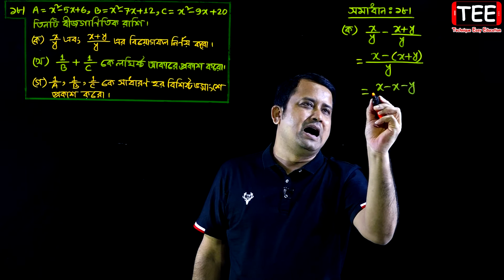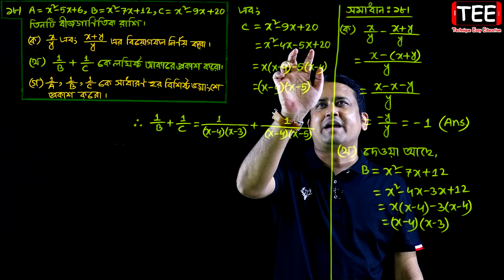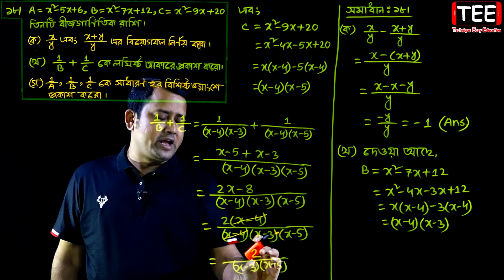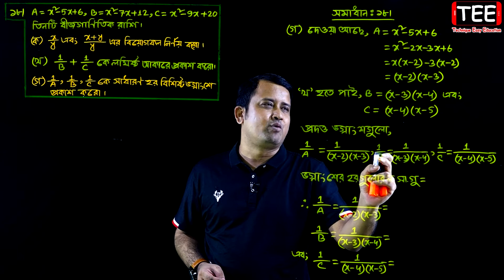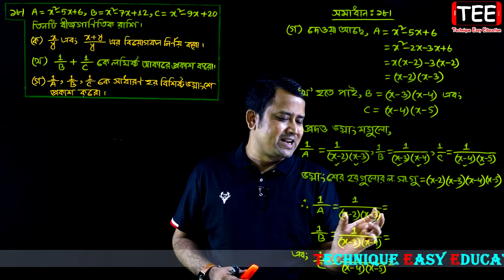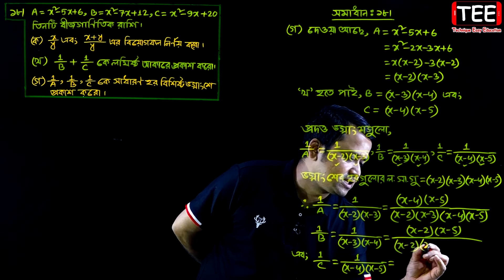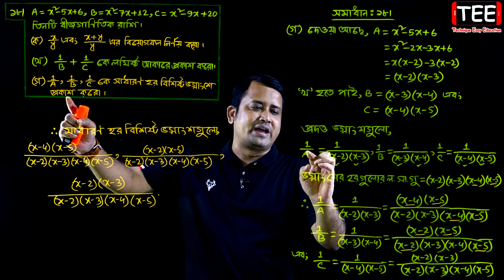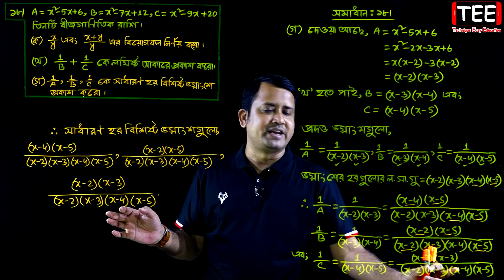JSC Math Chapter 5.2 (Part-13) ll Class 8 Math Chapter 5.2 ll Eight Math 5.2 || বীজগণিতীয় ভগ্নাংশ